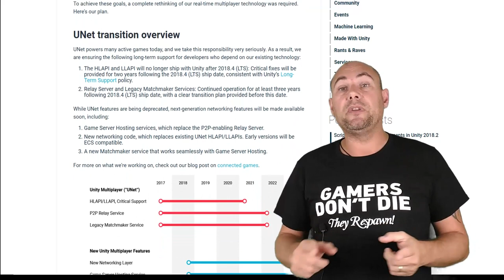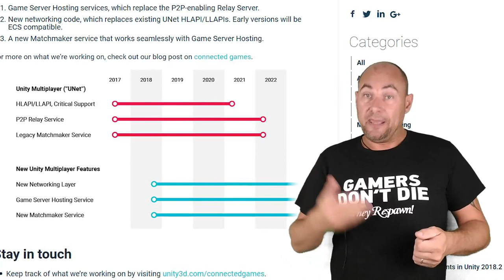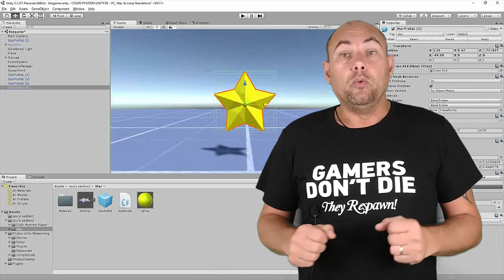La fin d' UNet la partie Networking d' Unity c'est pour bientôt !